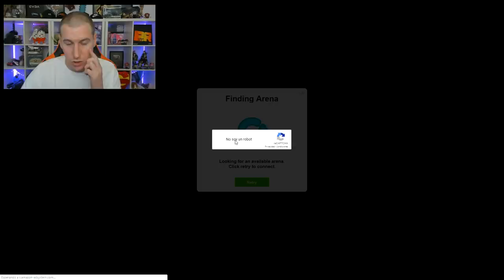UN CALVO JUGANDO AL AGAR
SKIN.CLUB (HASTA 25% DE BONUS)